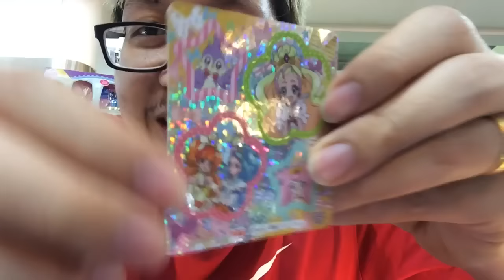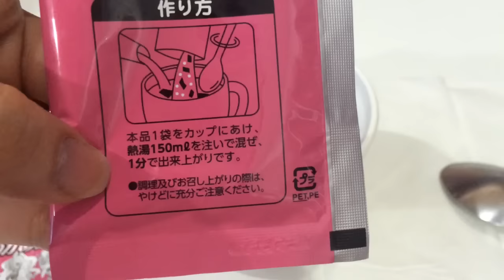พี่รึวิว ซุปสาหร่าย พริตตี้เคียว PreCure